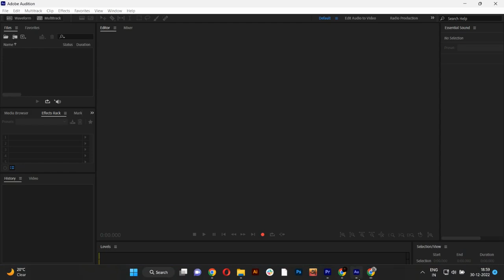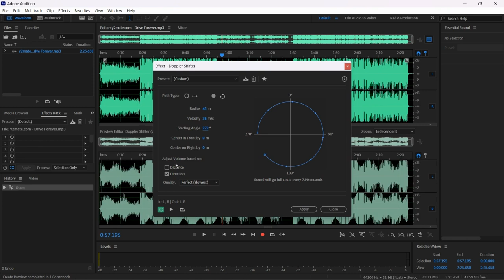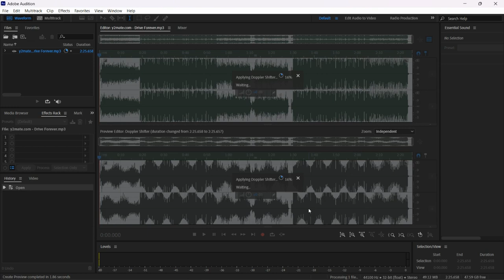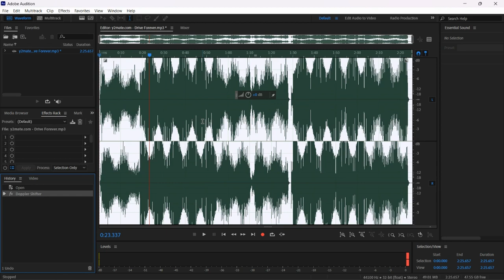3D / REVERB AUDIO EDIT IN AUDITION